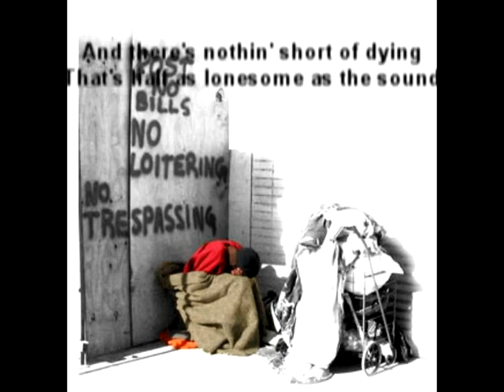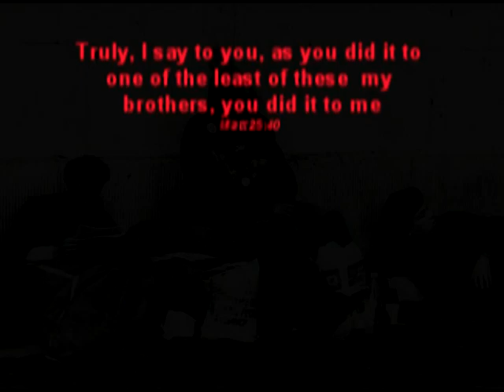Sunday Morning Coming Down - Johnny Cash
One of Johnny Cash's best. Life has some happy, sunny patches and some terribly dark and lonely ones.